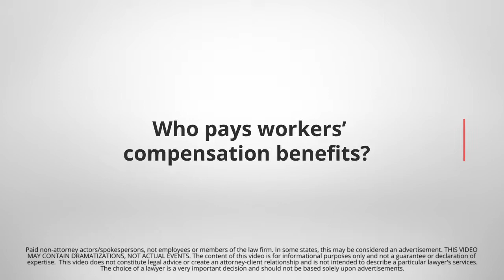Lawyers.com Answers: Who pays workers' compensation benefits?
Workers' compensation benefits are typically paid by your employer's insurance company. You will need to notify your employer of your injury and file a claim with your employer's insurance company. If your employer is insured under a state-run program, you must notify your employer of your injury and file a claim with the state workers' compensation agency. A workers' compensation attorney can help you understand who is responsible for your benefit payments.